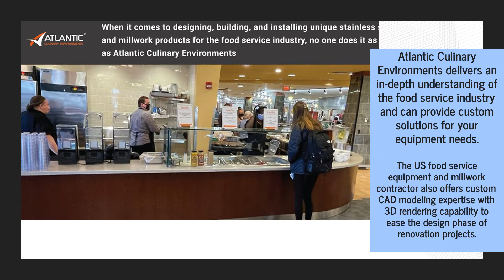US Food Service Industry Guide Explains Custom Equipment Installation & Kitchen Rebranding Trends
Looking to stay ahead of the competition in the food service industry in 2023? Atlantic Culinary Environments provides expert advice and insight into the latest trends and offers custom design and installation solutions for your business needs. to learn more.